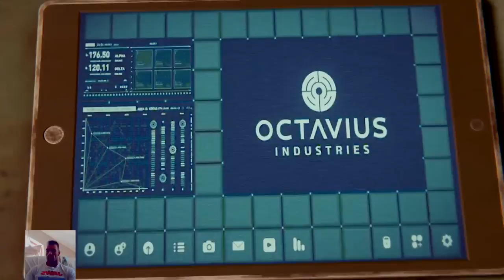Marvel's Spider-Man (7) : NABOUCHANÝ VIN DIESEL "TOMBSTONE" NA SCÉNĚ !